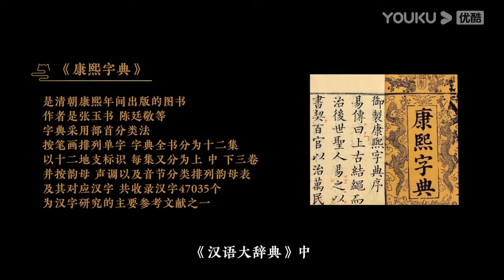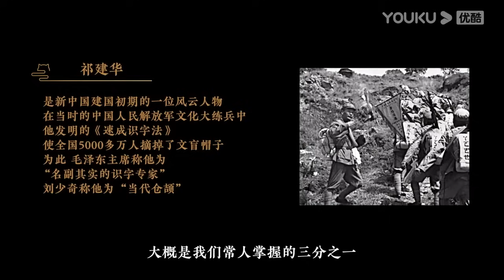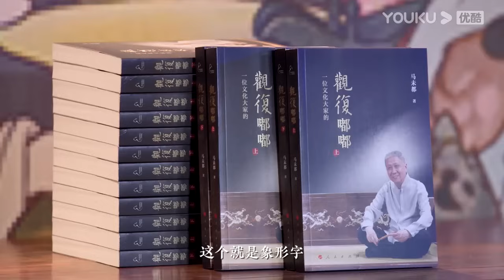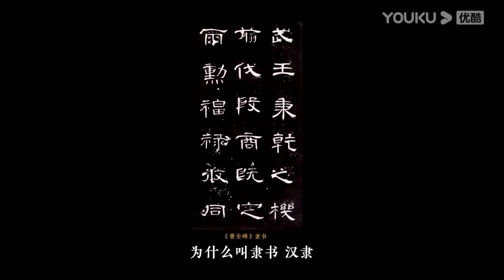世界三大古老文字，為什麼只有漢字能傳承至今？观复嘟嘟